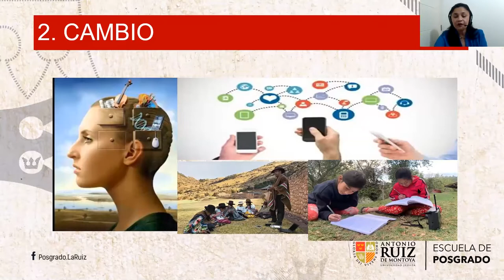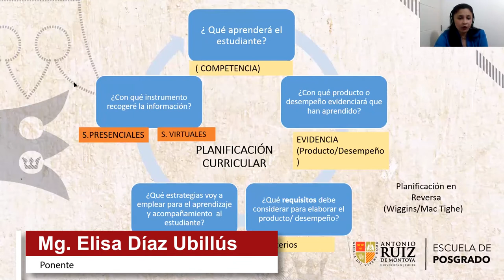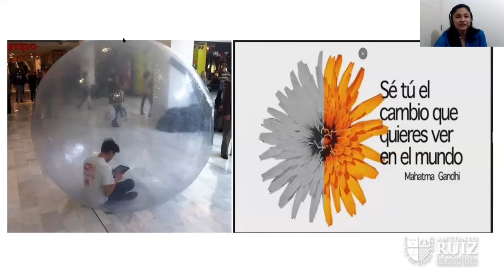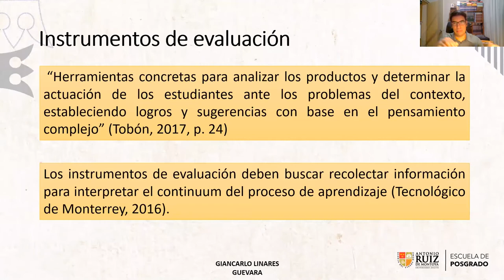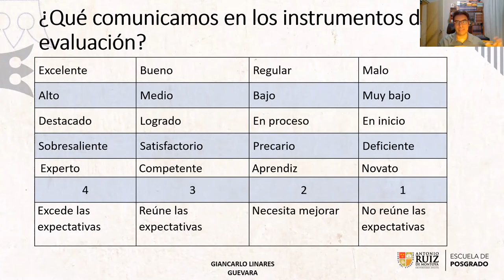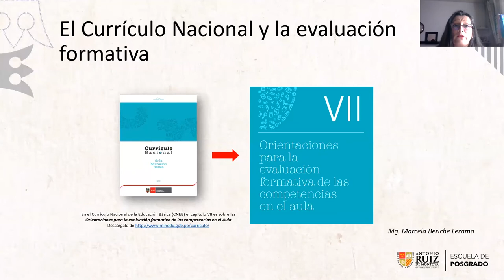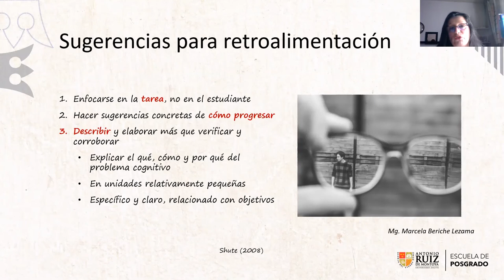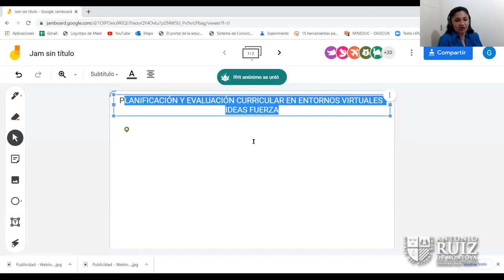Webinar networking “Planificación y Evaluación curricular en entornos virtuales”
La Escuela de Posgrado organizó el webinar networking “Planificación y Evaluación curricular en entornos virtuales”. Se contó con la participación de los expositores Mg. Elisa Días Ubillús, Mg. Marcela Beriche y el Mg. Giancarlo Linares.